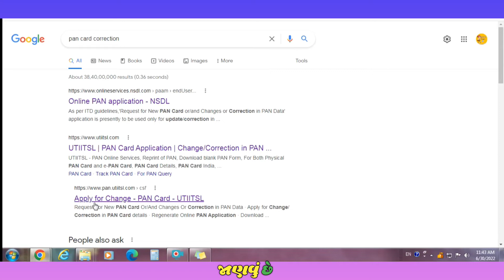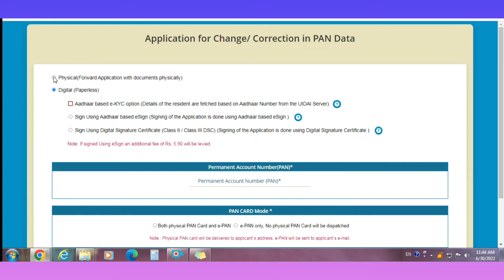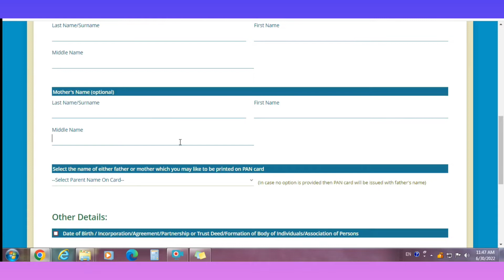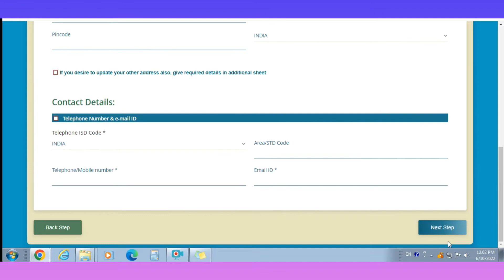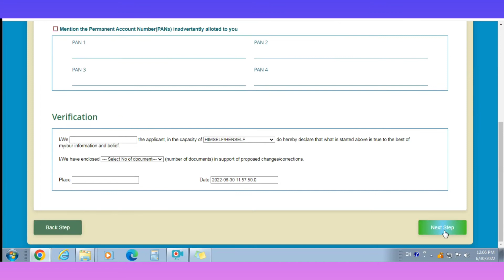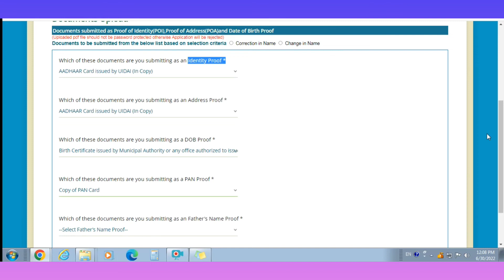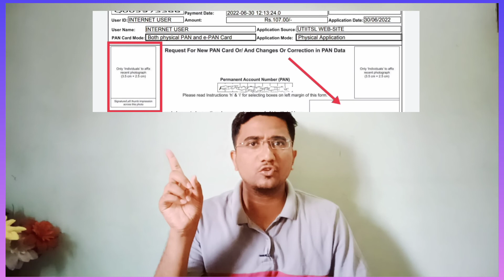Pan Card correction kaise kare Gujarati 2022 | પાનકાર્ડ માં ફેરકારો કેવી રીતે કરવા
હેલ્લો દોસ્તો,

આજના વિડીઓમા આપડે જાણીશું કે પાનકાર્ડ માં માહિતીમાં કેવી રીતે ફેરફાર કરવી શકાય જેમકે :

✔️ સરનામું બદલવું
✔️ જન્મ તારીખ
✔️ ફોટો અને સિગ્નેસર
✔️ મોબાઈલ નંબર
✔️ ઇ-મેઇલ આઈડી

મિત્રો વિડિઓ ઉપયોગી લાગે તો ચેનલ સબ્સ્ક્રાઇબ જરૂર કરજો 🙏 અને તમારા ફેમિલી અને મિત્રો સાથે શેર જરૂર કરજો.

જાણો ફ્રી માં પાન કાર્ડ કેવી રીતે કાઢવું એ પણ 10 મિનીટ માં

Pan Card Correction in gujarati
👉 પાનકાર્ડ માં ફેરફાર કેવી રીતે કરવા
👉 નવા પાનકાર્ડ માટે અરજી
👉 ડુપ્લીકેટ પાનકાર્ડ કેવી રીતે કાઢવું

🙏 આભાર 🙏 pan card correction online pan card correction form